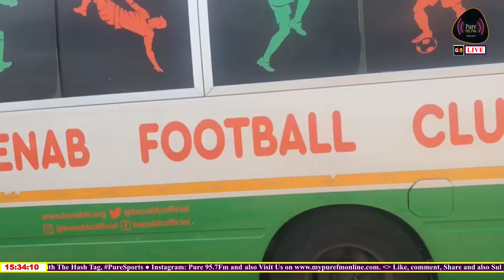Numerous Supporters inv@de Asante Kotoko Training Ground; The Match Between Kotoko Sc. & Benab Fc.